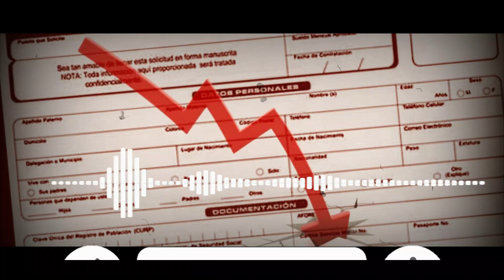¿Cómo una pandemia zombie podría cambiar el mundo tal como lo conocemos?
Desde películas y series de televisión hasta videojuegos y novelas, los zombies han sido una fuente de entretenimiento y fascinación para muchas personas.

Los zombies han sido un tema popular durante décadas, y la idea de una pandemia zombie ha capturado la imaginación de muchos. Si bien es poco probable que ocurra un evento como este en la vida real, la idea de un brote de zombies plantea preguntas interesantes sobre la supervivencia, la ética y la moralidad en un mundo en crisis.

Link de pagina de Facebook